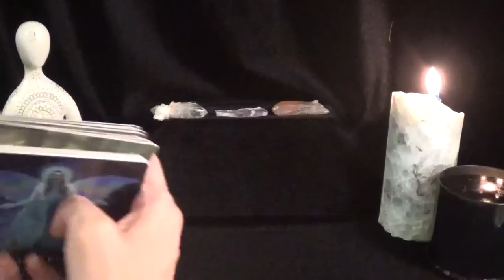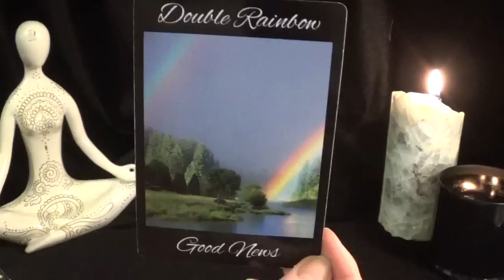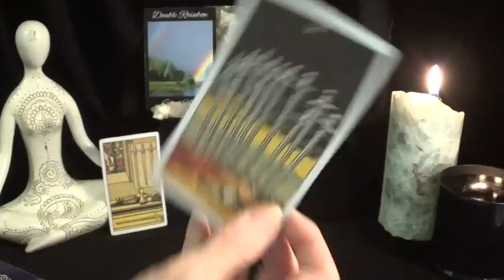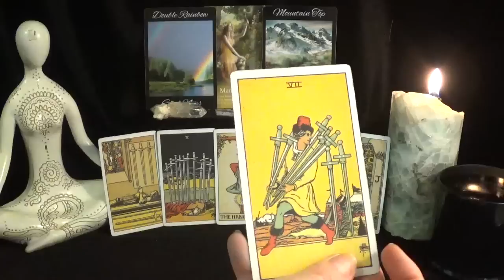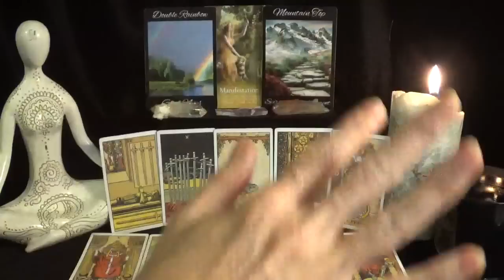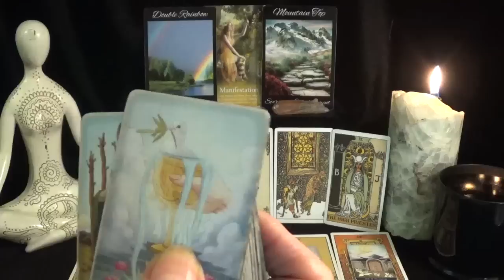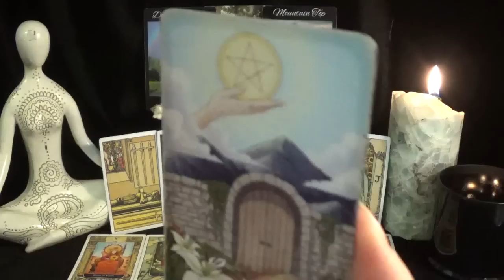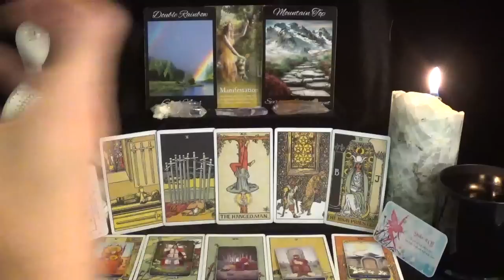♏️Scorpio ~ It’s All About To Change In A Very Big Way! ~ June 16th - 30th 2022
⭐️Decks Used⭐️
1. oracle of fairies
2. Signs From Nature Oracle - not for sale
3. Miriyan Tarot
4. Classic Tarot Mini
5. Wonderful Zodiac Fortune Telling Cards
6. Fairy Dust Inspirational Cards